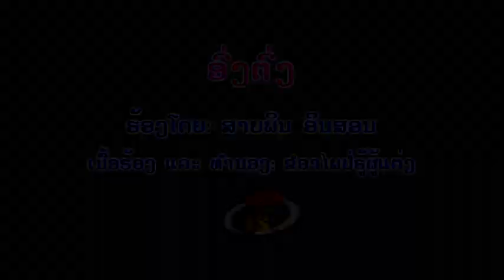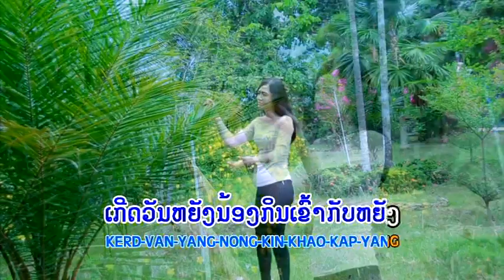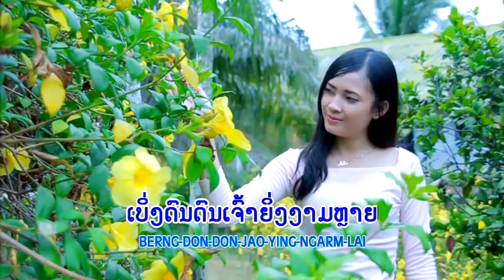ອົ່ງຕົ່ງ Ongtong ສາຍພິນ ອິນສອນ saiy phin